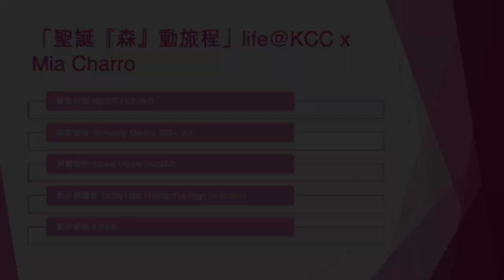「聖誕『森』動旅程」life@KCC x Mia Charro (2) - 2022年12月09日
錄影日期:2022年12月09日
錄影器材:Samsung Galaxy S22+ 5G
剪輯軟件:iMovie (Apple macOS)
影片解像度:1920x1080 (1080p,Full High Definition)
影片長度:1分0秒